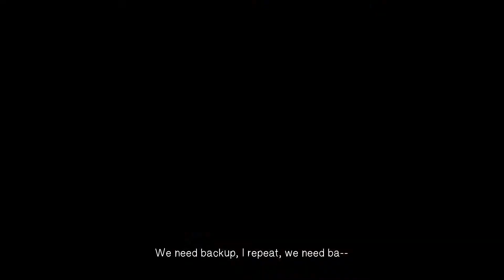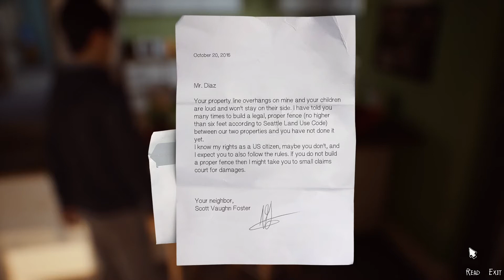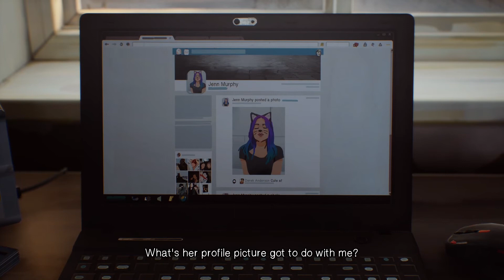Life is Strange 2 #1